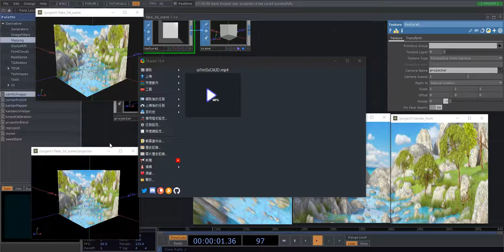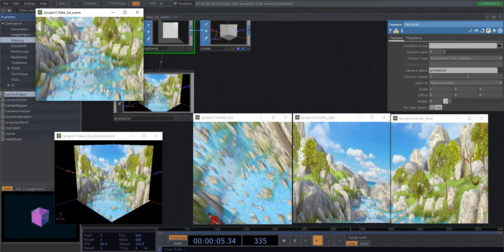Touchdesigner Projector split for LED wall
就用模擬單台投影機投影到L牆面的作法，
但是輸出轉成給 LED 螢幕用的圖，
這樣可以在虛棚很快做一些假的立體效果。